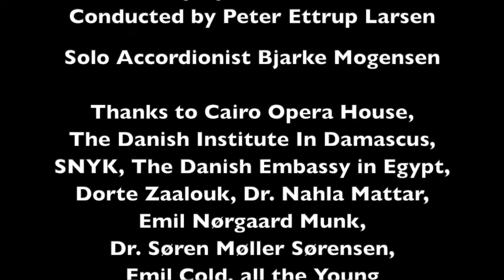Sune Kølster, "Concerto For Quartertone Accordion and Orchestra no. 1" mov 1, feat Bjarke Mogensen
World premiere in Cairo Opera House, October 25th, 2021

Sune Kølster
Concerto For Quartertone Accordion and Orchestra no. 1

Movement 1 "Nest Of The Magpie"

Accordionist Bjarke Mogensen

Performed by Cairo Symphony Orchestra
Conducted by Peter Ettrup Larsen

Thanks to Cairo Opera House, The Danish Institute In Damascus, SNYK, The Danish Embassy in Egypt, Dorte Zaalouk, Dr. Nahla Mattar, Emil Nørgaard Munk, Dr. Søren Møller Sørensen, Emil Cold, all the Young Composers and musicians from "Between Two Cultures Workshop"